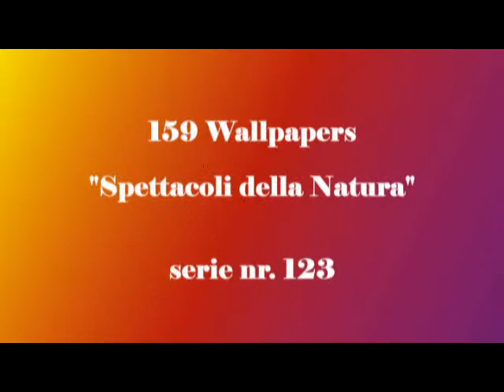Wallpapers 159-Spettacoli della Natura - (KIRGHIZISTAN)_by Load